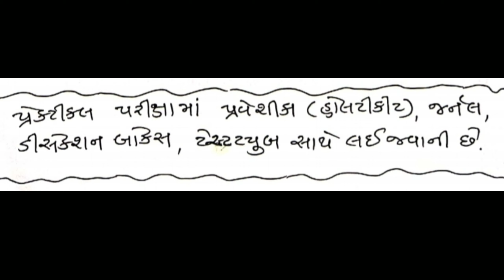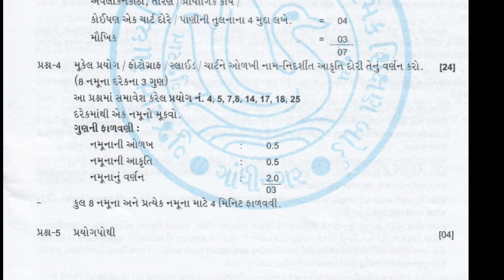Biology Practical Examination information